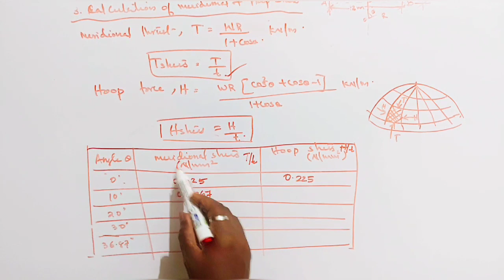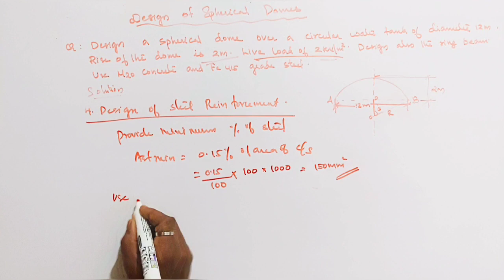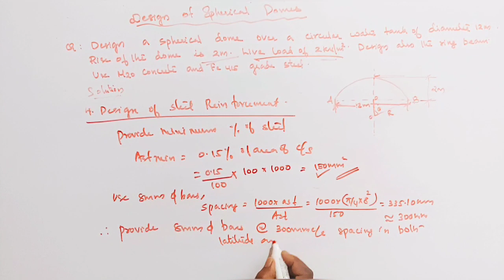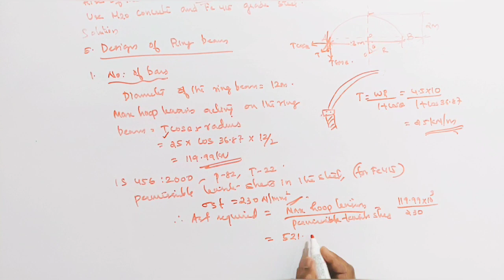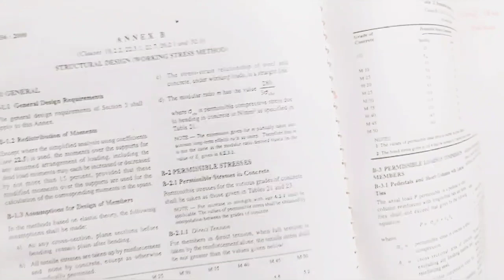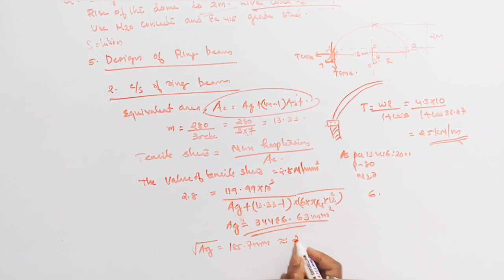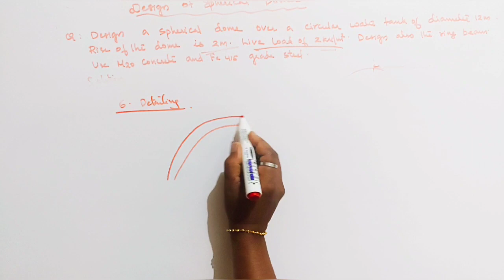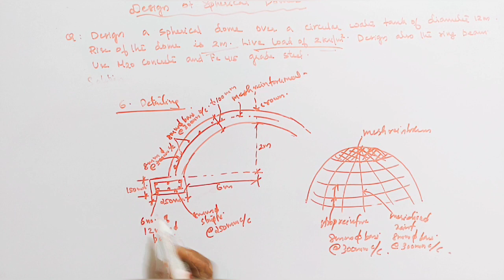Design of Spherical Domes ||problem 1 ||Module 4 ||Design of Concrete structures 2 ||S6CE || KTU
Design of Spherical Domes ||Module 4 ||Design of Concrete structures 2 ||S6CE || KTU